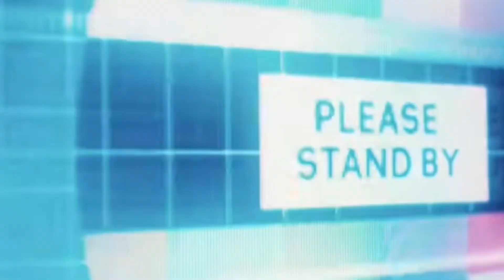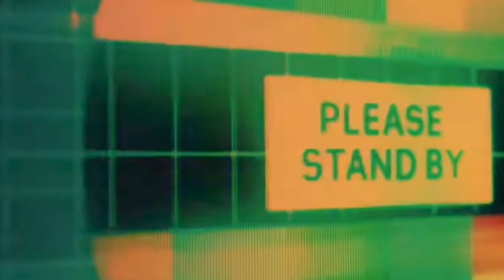TRASH OR PASS-Limitless with Chris Hemsworth | Official Trailer | Disney+ | REACTION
"'Pop smoke, fivio foreign, stunna gambino, lil tjay, a
boogie, j.I., QUELLY woo, New Jersey, New York, nycdrill,
jersey club, ba youngboy, da baby, lil baby, toosii2x,
Osiris, prophet the artist, elzo bandz, Newark, music
video, bandmanrill, bundles fvg, woo, choo, viral, fyp, tik
tok, explore page, YouTube, silky, Kai cenat, nyc, rap, hip
hop, type beat, jay guwopo, TJ porter, kay flocka ,freshy
Dageneral, woo walk, don q, speak, bandmanrill,
bandmanrill, bandman, bandman, bandman Kevo, new
jersey, link up tuesdays, mcvertt, heartbroken, jersey
club, newark, sharpbounce, tiktok,